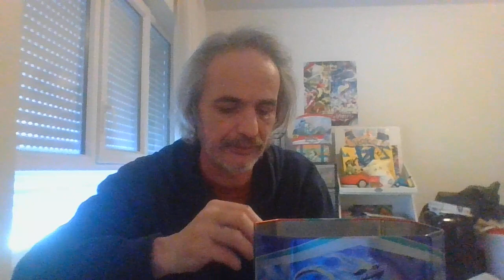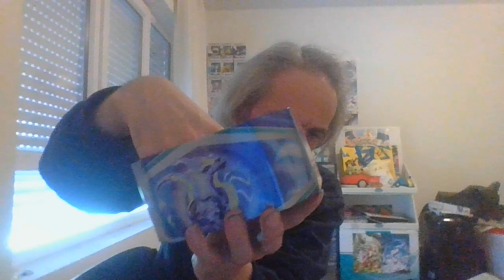Tirage au sort pokemon Evolution a paldéa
tirage au sort pokemon
mon adresse pour le concept fait main :
Gouraud Yvonnick
31 rue Dubrana
appt 002
BATIMENT D
33320 Eysines
Artiste : __url_artiste